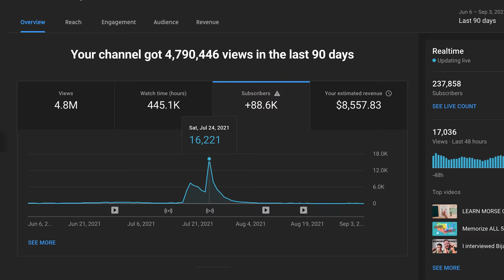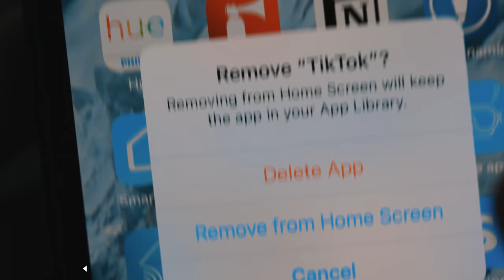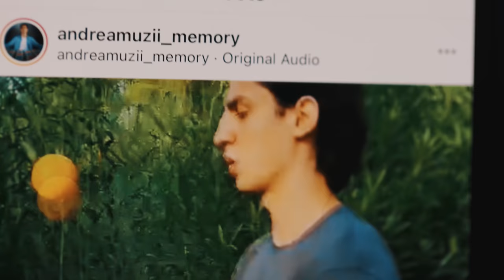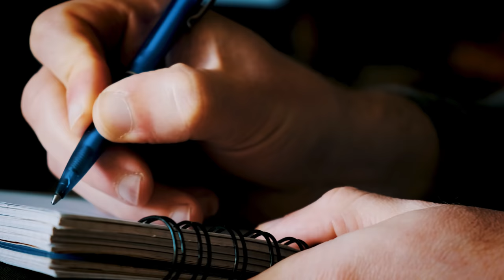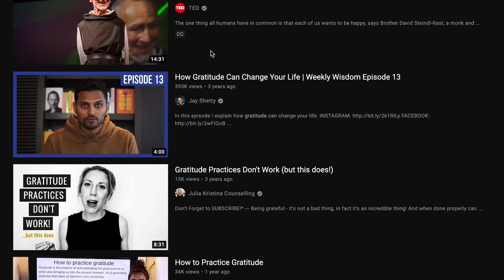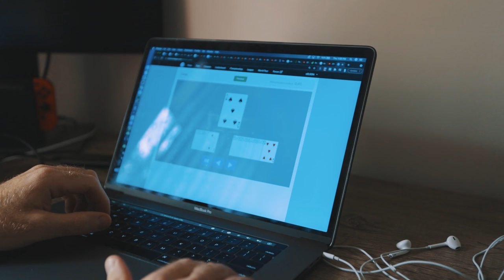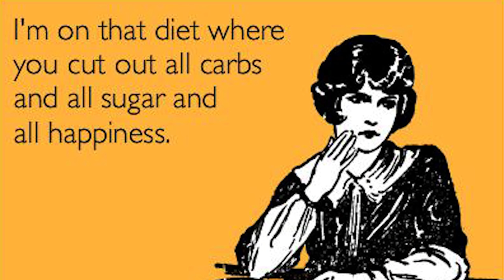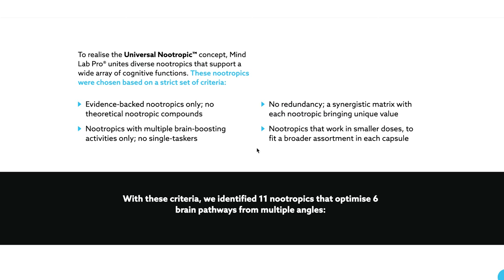13 MENTAL HACKS TO BOOST YOUR MOOD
If you're feeling a little down and need a pick-me-up, here are some of my go to moves.

Timestamps:

0:00  Intro
1:57 What Does Happiness Mean
5:06 Digital Detox
6:33 Be Present
6:53 Get Outside!
7:14 Reflect
8:27 Be Grateful
9:17 Mental Train Early In The Morning
10:09 Exercise Early
10:33 Knit
11:25 Cross Shit Off Lists
12:09 Sleep
13:15 Supplements
14:15 Eliminate Sugars
15:07 Buy Experiences, Not Things
15:46 Outro
16:43 Mind Lab Pro Sponsor
18:09 Ending

BEING PRESENT  (6:33 in the video)
- Kiken, Lundberg, & Fredrickson. Mar., 2017.

My Gear:
Editing Software